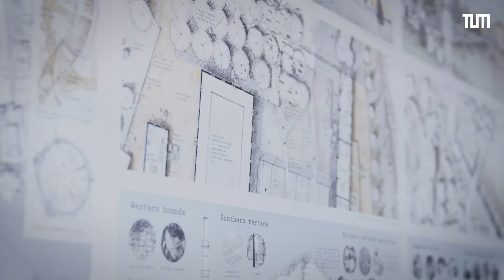Ingenieurökologie – Masterstudiengang an der TUM in Weihenstephan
Das Video gibt einen Einblick in den Master-Studiengang „Ingenieurökologie“ an der TUM School of Life Sciences. Was ist eigentlich Ingenieurökologie? Im Studiengang steht der Ökosystemansatz im Vordergrund, d.h. wir betrachten das Ökosystem als Ganzes mit den verschiedenen Landnutzungsstrategien wie Landwirtschaft, Forstwirtschaft, Wasserwirtschaft oder den Städtebau.

Das Studium untersucht den Einfluss der menschlichen Landnutzung auf die biologische Vielfalt und widmet sich wichtigen Zukunftsfragen. Studierende können ihre Faszination für angewandte Ökologie mit uns teilen und lernen innovative und nachhaltige Landnutzungsstrategien zu entwickeln, um negative Auswirkungen auf die Ökosysteme zu vermeiden und die Biodiversität zu schützen. Findet das Thema für Eure Zukunft als Ingenieurökologen/innen – bei uns am TUM Campus in Weihenstephan!

Video: ProLehre Medienproduktion